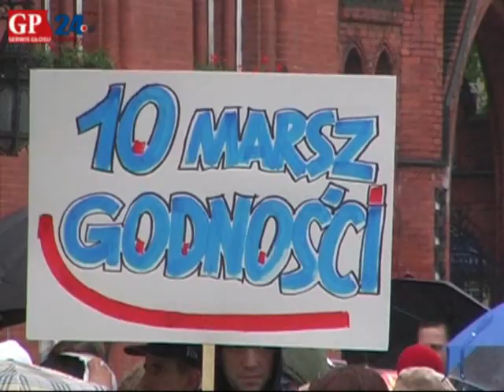Słupsk. X Marsz Godności